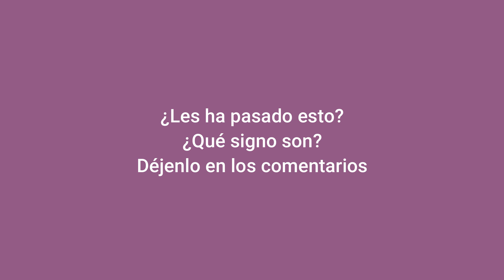ODIO LOS SIGNOS ZODIACALES | MarmotaStudio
El Mati  cuenta sobre la nueva moda de los signos zodiacales y la astrologia, y se enoja por temas de poca relevancia. Ustedes de que signo son?

Instagram de Niño Surullo!

MarmotaStudio